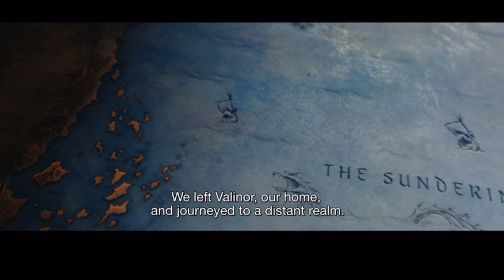The Lord Of The Rings:Rings Of Power Series - Episode 1&2 Review